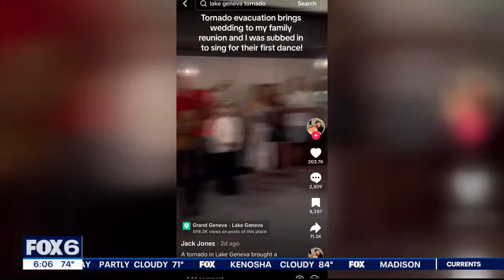Wisconsin tornado warning forces wedding to join family reunion | FOX6 News Milwaukee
Severe storms did not stop one couple from sharing a special first dance while taking shelter in Lake Geneva on their wedding day.